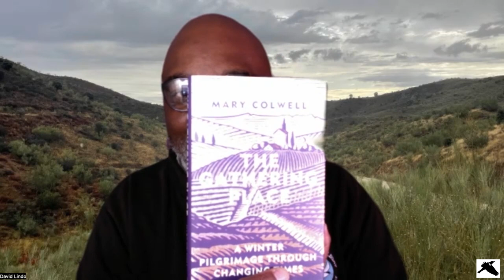In Conservation With… Mary Colwell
👀   I hope to see you there!